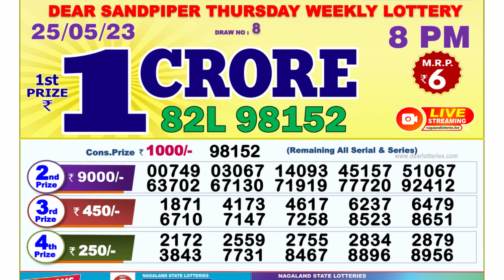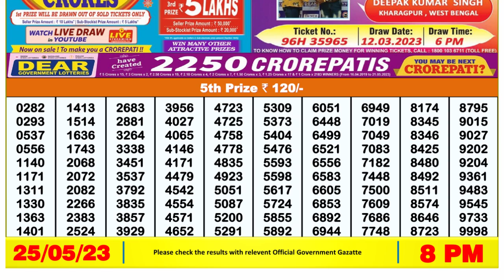🔴Dear Lottery Sambad Live 8pm today 25.05.23 Nagaland State Lottery Result